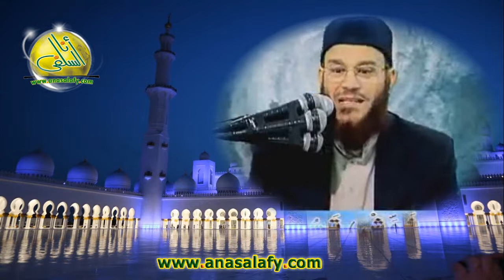الأسباب الحقيقية لانتشار الإسلام (مقطع). د/ محمد إسماعيل المقدم